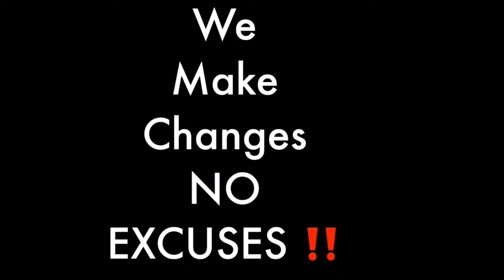A blind interracial same sex couple